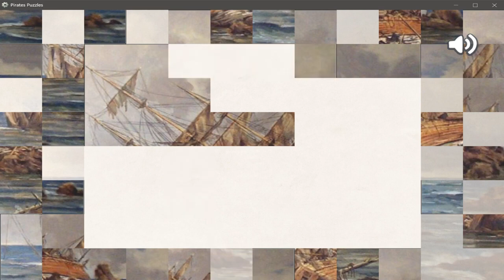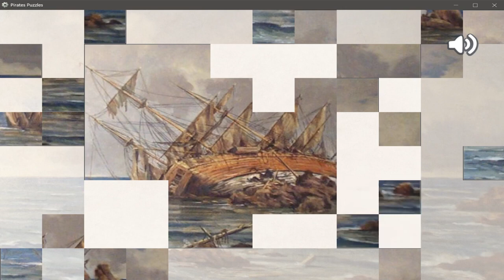The games we deserve Pirates Puzzles